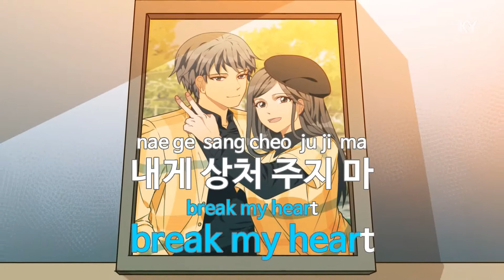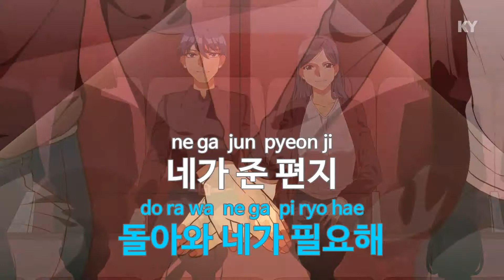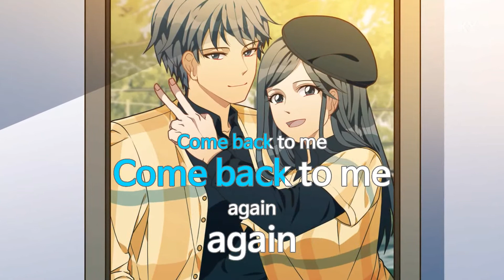Sadness - 레드애플(LEDapple) (KY.87194) / KY Karaoke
★ 곡 정보 ★
번호 : 87194
제목 : Sadness
가수 : 레드애플
작사 : 안영민
작곡 : 조영수

Copyrightⓒkeumyoung